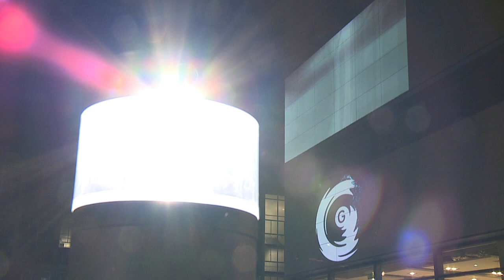University Centre Grimsby launch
Here's a little video shot and edited documenting the projections taking place on the exterior of the building while the guests are inside. Shot and edited in 90 minutes on the evening of Weds 23rd Nov 2011. Projection work done by staff and students of The Grimsby Institute. Music is by Cloudkicker. Video is for educational use and not for commercial purposes- edited by Lee Byatt